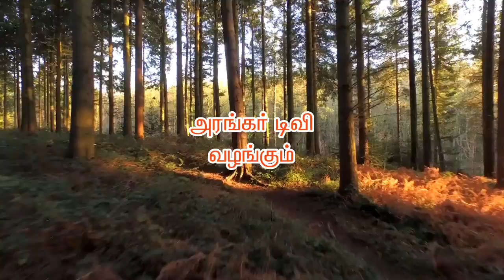முருகனும் அரங்கனும் ஒன்றே - திருமதி.மகேஷ்வரி மலேசியா